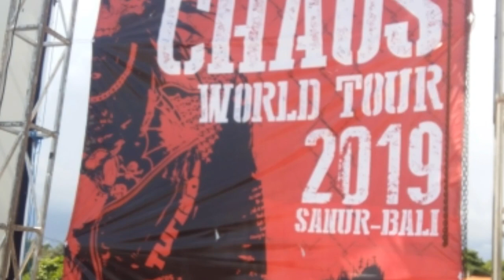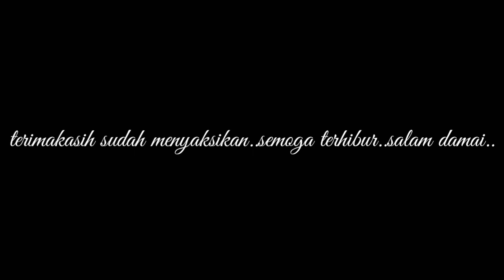Band Punk Totalchaos USA di bali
Punk indonesia#republik punk#bali#saudara sebotol#total chaos#februari2019
band punk dari amerika ini tampil sangat agresiff dan memukau.
membius seluruh fans band Punk dari Amerika ini.dengan usia personil yang terbilang tidak muda lagi  saya pribadi salut..😁😂
kompak dan penuh ENERGY !!!